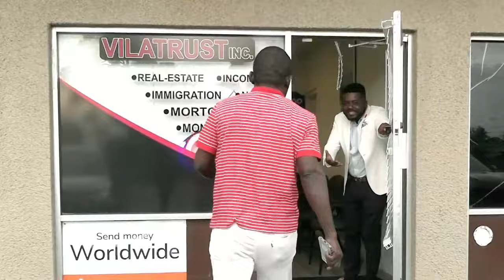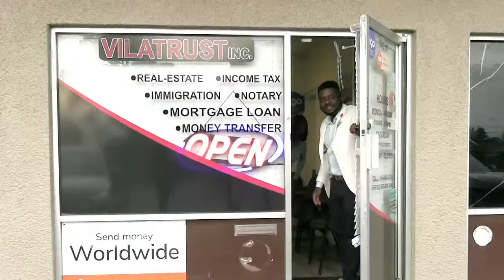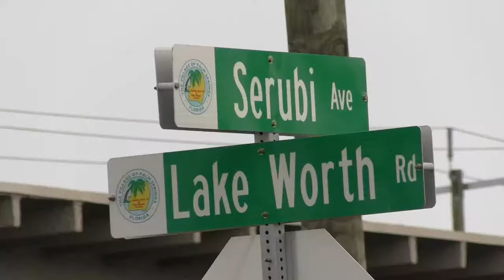Boukante Lapawòl ak Guerrier Henri, Jean Ismael Valestin LIVEt